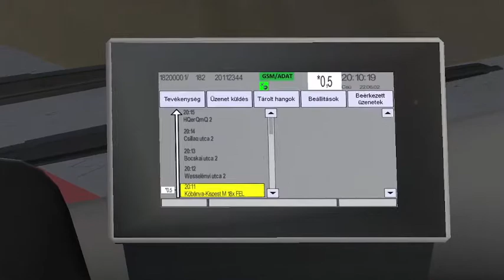OMSI2 182A JÁRAT Gilice tér (Ideiglenes Várakozó hely) felé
Betartom az igéretemet és minden egyes nap legalább 1 videó ki fog kerülni a csatornára de mivel a mikrofon nem jó ezért nem tudok bezsélni,igyekszem megjavítani :)